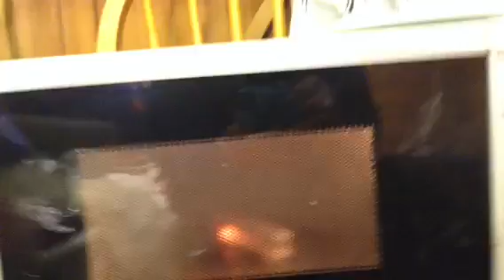Fun: microwaving a pl fluorescent tube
Microwaving a pl tube